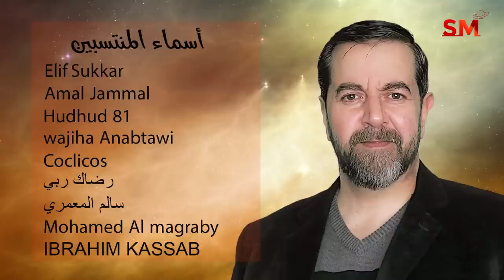توقعات الأبراج اليوم الأربعاء 29 حزيران يونيو 2022 سعيد مناع